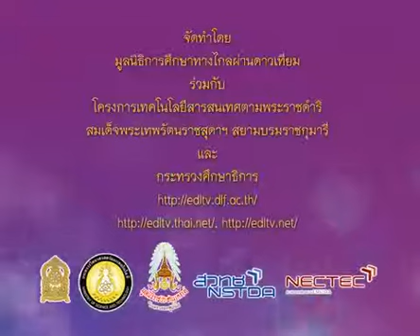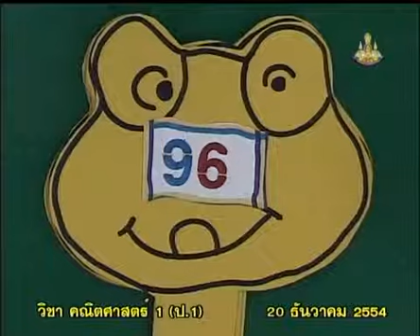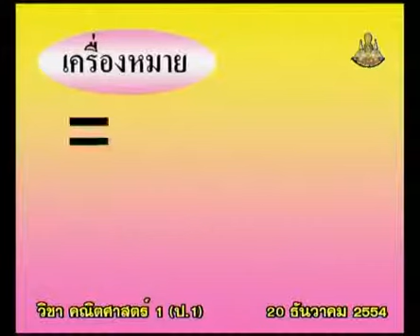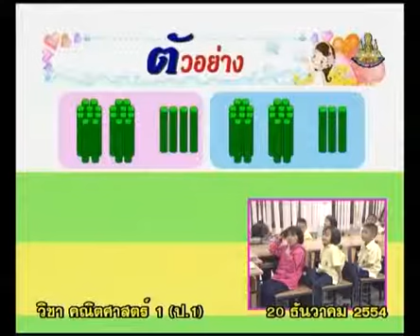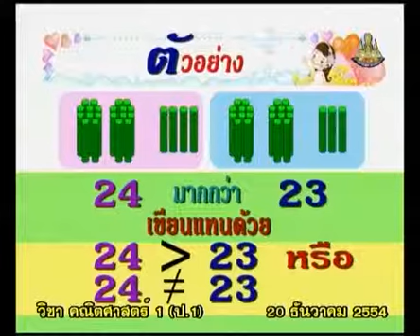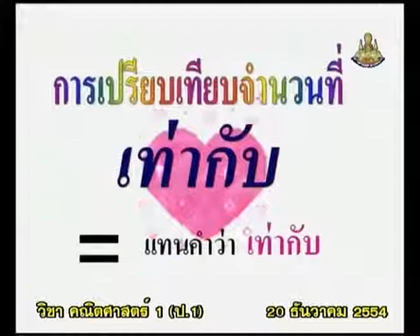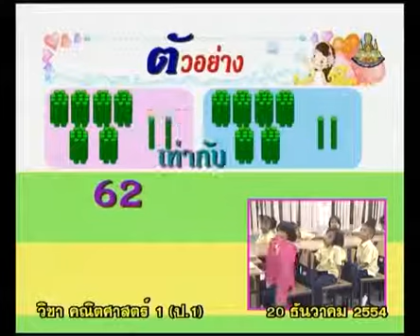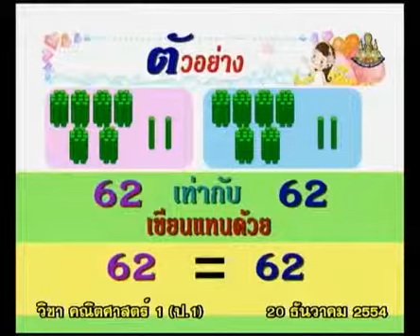459+B+คาบที่1/2+ทบทวน จำนวนนับ,เครื่องหมายที่ใช้ในการเปรียบเทียบจำนวน+mathp1+dltv54p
459+B+คาบที่1/2+ทบทวน จำนวนนับ,เครื่องหมายที่ใช้ในการเปรียบเทียบจำนวน+mathp1+dltv54p
10  จำนวนนับ 21-100
10.6  เครื่องหมายที่ใช้เปรียบเทียบจำนวน,การเรียงลำดับจำนวน